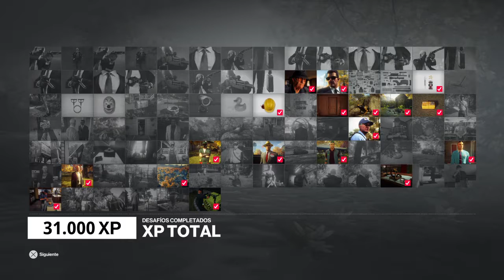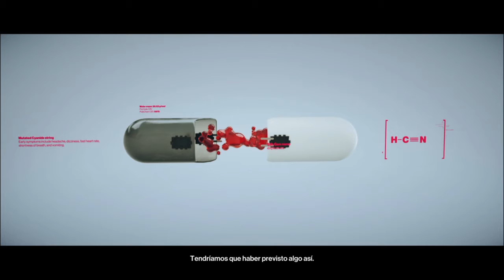HITMAN 2 (Maestro) - Mi primera partida en Vermont (3ª parte) + 47, el político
HITMAN 2 [DIGITAL]